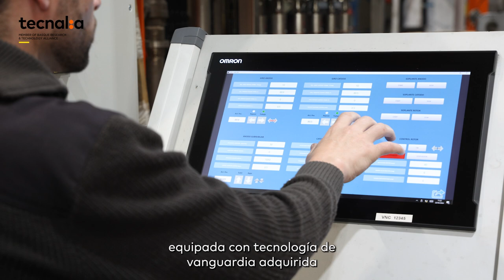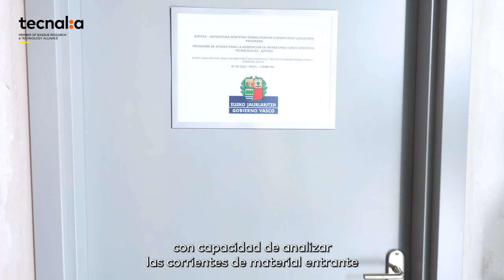Planta Piloto CIRMETAL: investigación hacia una MetalurgiaSostenible y CircularidadMetálica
CIRMETAL ofrece soluciones para el ecodiseño y desarrollo de nuevas aleaciones y componentes metálicos, descarbonización de procesos y aumento de la circularidad de materiales a través del reciclado, recuperación y valorización de metales.

Persona de contacto
Dr. Maider García de Cortázar
Responsable Planta Piloto de metalurgia sostenible y circularidad : CIRMETAL